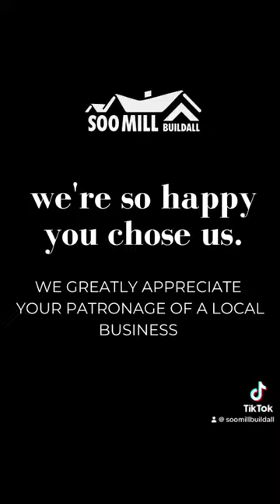Winter is coming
Soo Mill is having its 108th anniversary on Saturday, Sept., 16. Come by hungry and have some cake! We also have some amazing in-store sales that no one will want to miss! Thanks for shopping local.